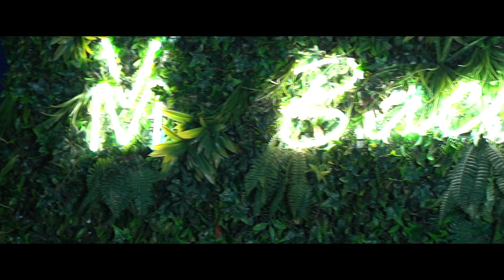VIDEO FESTA 18 ANNI SIMONA 5 4 2024 VILLA MARTA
FESTA 18 ANNI SIMONA A VILLA MARTA ROMA, ROMA EUR, CASAL PALOCCO, INFERNETTO, OSTIA ANTICA